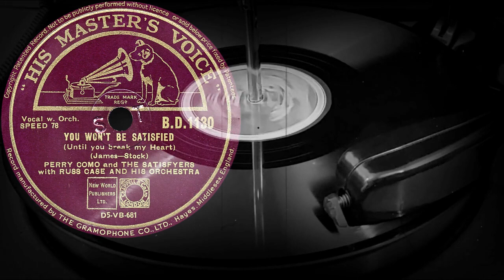YOU WON'T BE SATISFIED - PERRY COMO and THE SATISFYERS with RUSS CASE AND HIS ORCHESTRA (1946)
Поддержка проекта
YOU WON'T BE SATISFIED
(Until You Break My Heart)
(James-Stock)
PERRY COMO and THE SATISFYERS
with RUSS CASE AND HIS ORCHESTRA
recorded New York, NY, October 17, 1945
Оцифровка грампластинки
HIS MASTER'S VOICE (Англия) 1946 год
Выходные данные: B.D.1130  D5-VB-681
Гравировка: D5-VB-681
Кривая воспроизведения Audacity: 500-FLAT
Скорость: 78 об/мин